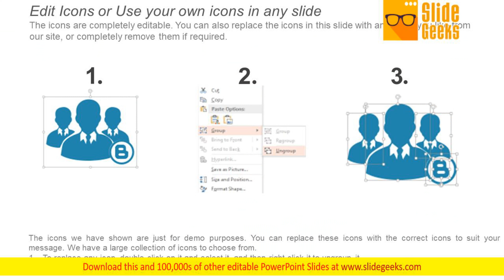Cyber Security Network Security Ppt Powerpoint Presentation Show Rules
This is a cyber security network security ppt PowerPoint presentation show rules. This is a nine stage process. The stages in this process are business, lock, planning, strategy, marketing, security. Ensure you include every bit of equipment due to our Cyber Security Network Security Ppt PowerPoint Presentation Show Rules. Be able to list each item.